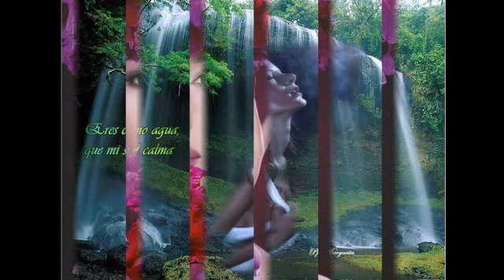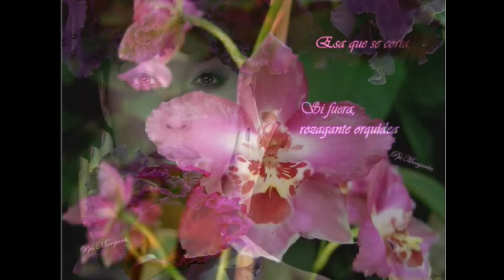成熟的女人（瑪格麗塔）